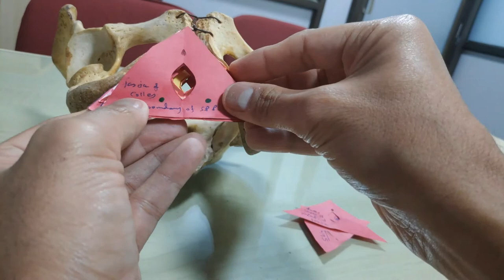Urogenital Triangle Model on Bony Pelvis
Kindly see this video after watching series of Urogenital Triangle which include 7 parts. Quick revision of the anatomy of Urogenital Triangle what we learn in this series... Complete understanding of this topic.